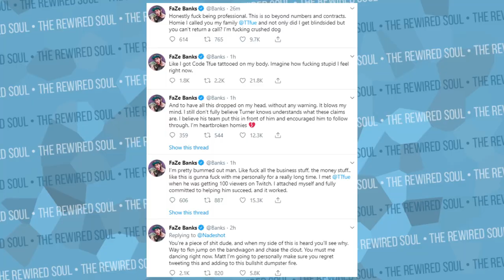The TRUTH About Tfue Suing FaZe Banks' Clan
It's just been announced that fortnite star Tfue is suing FaZe Clan and Banks is not happy about it. In this video, we discuss Tfue, FaZe Banks and if people really need an organization backing them in this day and age. FaZe Clan gettng sued can set a new standard for contracts on both YouTube and in the gaming industry.